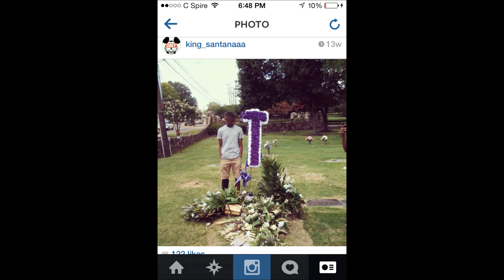Santanaaa & DJB- Collard Greens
Subscirbe & Like